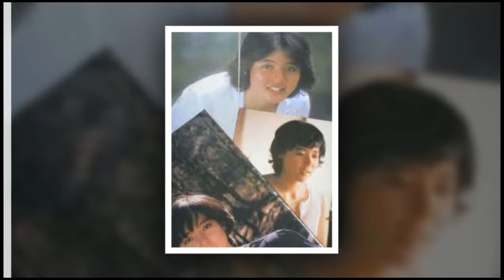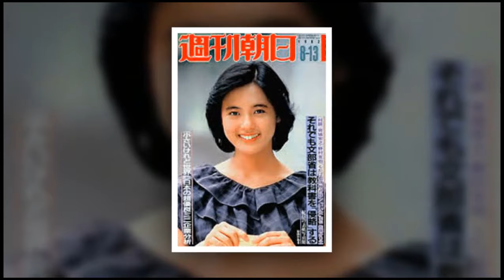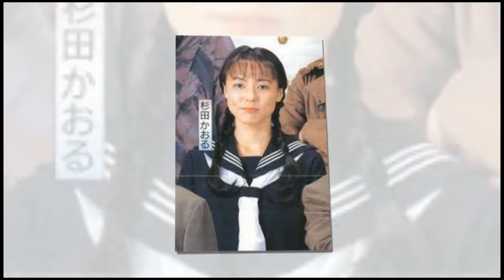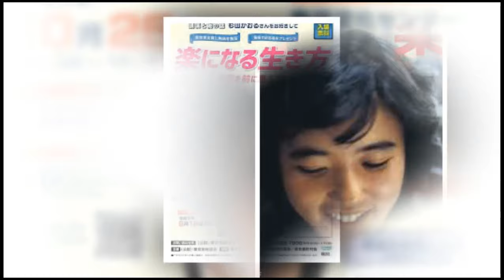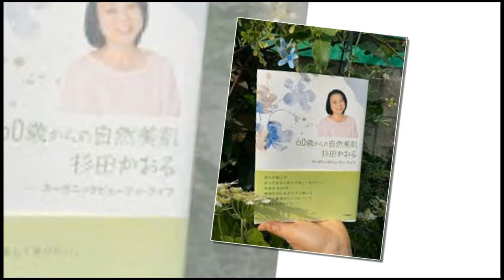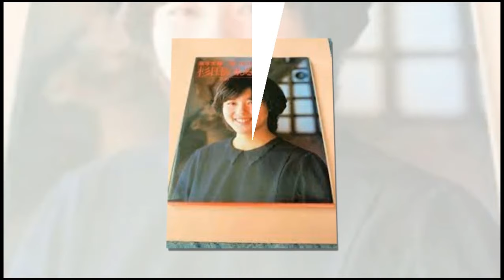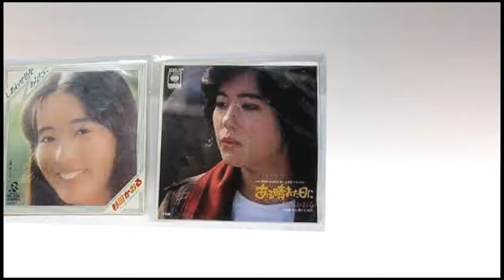杉田かおるが突然引退した真相に涙が零れ落ちた...